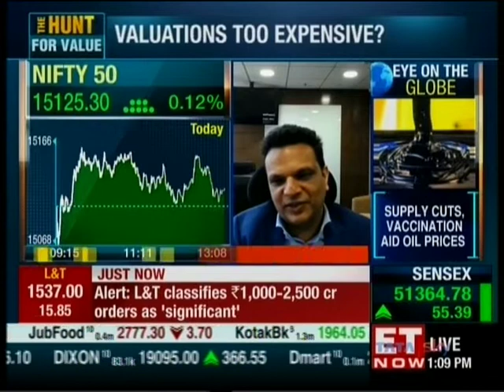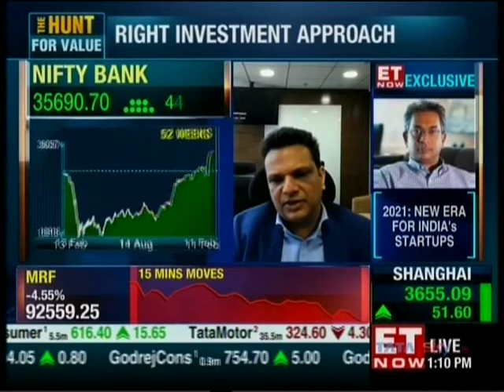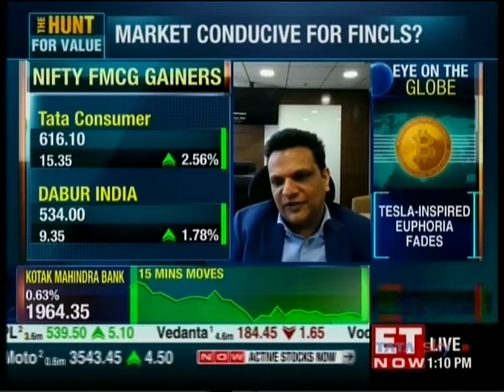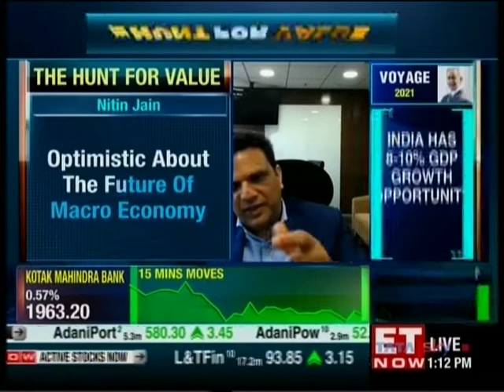Mr Nitin Jain Edelweiss ET Now The Newsroom 11 Feb 2021